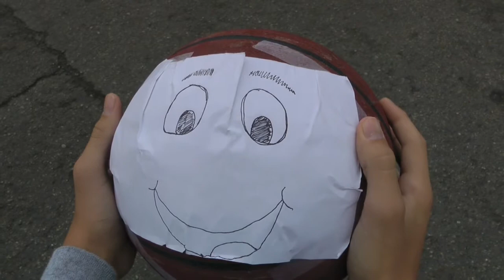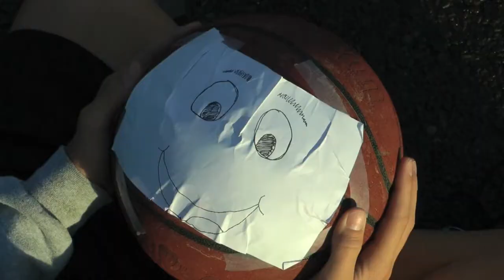"AM I WRONG"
Video for Magic!'s' "Rude" song.  Video created by DC-AC Productions from 1st period "Digital Multimedia" class.

Video was directed by Nick Spitzer and produced by Matt Shutter.  Starring Nick Spitzer, Matt Shutter, and Michael Nguyen.

The music in this student video is available for purchase from iTunes, Amazon.com, and other Music Retailers.

Please support the artists and labels who support our educational program by purchasing and downloading music legally.

Performed by Nico & Vinz
Written by  William Wiik Larsen, Nico Sereba, and Vincent Dery
Produced by William Larsen (IDAP Music)
From the Album, "Black Star Elephant"
Courtesy of Warner Music Group

Video is presented in High Definition and Dolby Digital.

Tacoma Public Schools
(Including the right of re-production or re-broadcast in any form)